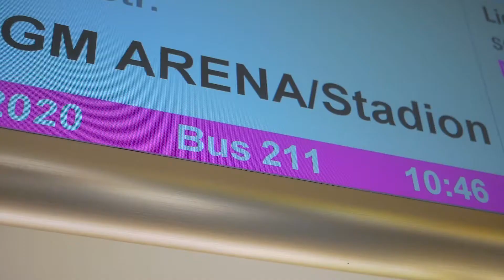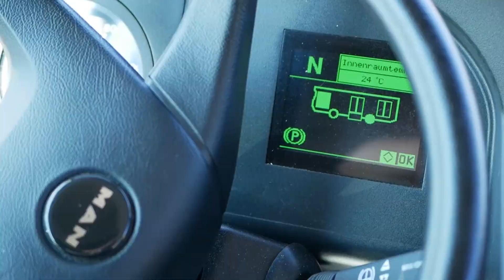Mobil mit der Koveb - Coole Busfahrt in kühlen Bussen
30 Grad sind im Sommer in Koblenz schon mal drin. Schnell wird’s dann zu warm - zum Beispiel im Linienbus. Aber die Koblenzer Verkehrsbetriebe (koveb) haben hier Vorsorge getroffen und den Großteil der Flotte mit Klimaanlagen ausgerüstet. So kann man sich auf eine wohltemperierte Busfahrt durch Koblenz freuen.